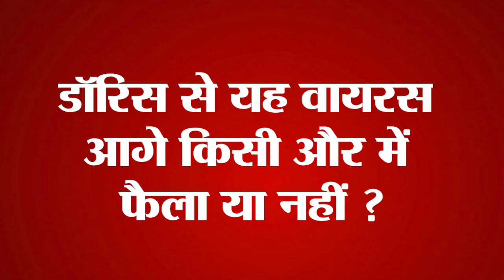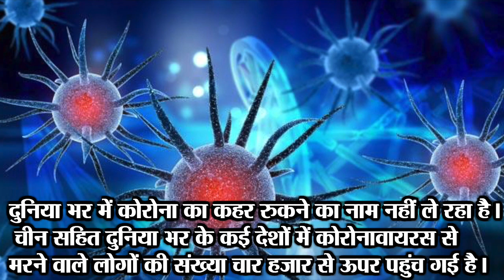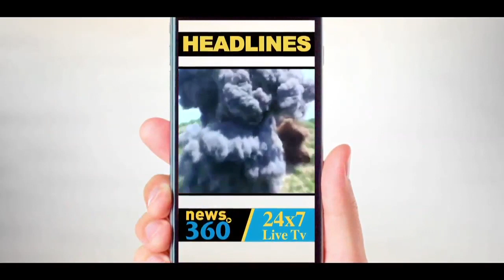Coronavirus infected UK Health Minister interacted with the Prime Minister before her diagnosis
Uk Health minister Nadine Dorries in Boris Johnson's government tests positive for coronavirus (COVID-19 ) and had interacted with the prime minister Boris Johnson before her diagnosis.
क्या ब्रिटेन के प्रधानमंत्री भी आ सकते हैं कोरोना वायरस की चपेट में ? यह  इसलिए खड़ा हुआ है, क्योंकि ब्रिटेन की जॉनसन सरकार में स्वस्थ्य मंत्री नदीन डॉरिस को कोरोना वायरस हो गया है, इसका इलाज शुरू होने से पहले उन्होंने पिछले सप्ताह प्रधानमंत्री जॉनसन और सांसदों से मुलाकात की थी, डॉरिस से यह वायरस आगे किसी और में फैला या नहीं ? अभी पता नहीं चल पाया है. प्रधानमंत्री और संससदों से मुलाक़ात वाली खबर ब्रिटेन की मीडिया ने दी है.
कोरोना वायरस के कहर के बीच बुधवार को एक और बड़ी खबर मिली ।दरअसल ब्रिटेन की स्वास्थ्य मंत्री भी कोरोना पॉजिटिव आने के बाद  खुद स्वास्थ्य मंत्री ने कहा  कि कोरोना वायरस संक्रमण के उनके टेस्ट का नतीजा पॉज़िटिव आया है। एक बयान में उन्होने बताया  कि जैसे ही उन्हें इसके बारे में बताया गया उन्होंने सभी ऐहतियात लेते हुए ख़ुद को अपने घर में सभी से अलग कर लिया है। उन्होंने कहा, इंग्लैंड का स्वास्थ्य विभाग मुझसे मुलाक़ात करने वाले सभी लोगों से संपर्क करने की कोशिश कर रहा है और उनकी हिदायत मानते हुए मेरा विभाग और मेरा दफ्तर कुछ दिनों तक बंद रहेगा। इसके साथ ही  स्वास्थ्य मंत्री ने  समय पर उन्हें संक्रमण की जानकारी देने के लिए स्वास्थ्य विभाग का शुक्रिया अदा किया।
ध्यान रहे कि ब्रिटेन में कोरोना वायरस के चलते 6 लोगों की मौत हो चुकी है वही 373 लोगों में  संक्रमण की पुष्टि हुई  ।
News 360 Tv  टीवी सबसे निष्पक्ष और विश्वसनीय हिंदी वेब न्यूज़ चैनल है. News 360 Tv पर आप पॉलिटिक्स, बिजनेस, स्पोर्ट्स और बॉलीवुड से जुड़ी ताज़ा ख़बरें देख सकते हैं. सबसे निष्पक्ष और विश्वसनीय लाइव ख़बरों के लिए हमारे साथ जुड़े रहें.